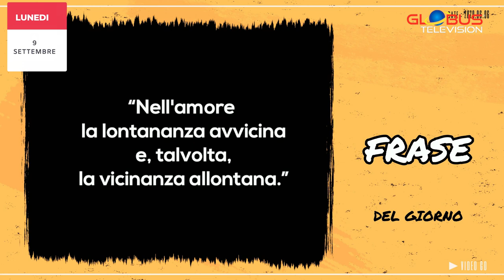OROSCOPO Appuntamento con le Stelle: 9 Settembre 2024 GLOBUS Television